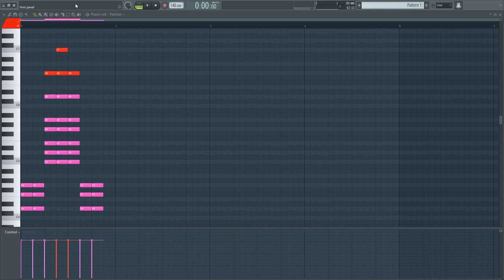penis music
more penis than music